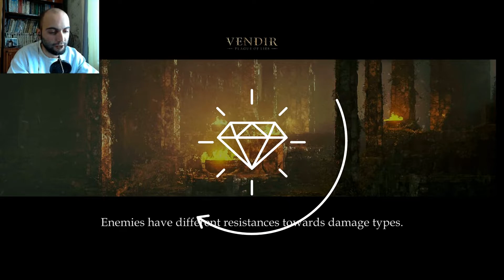ПЕРВОЕ ПОСЕЛЕНИЕ И ДРЕВО НАВЫКОВ-#2 VENDIR PLAGUE OF LIES BETA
💎👌Номер карточки-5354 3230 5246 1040

Название игры: Vendir Plague of Lies
Так же вы можете посмотреть:

Классическая партийная ролевая игра с эпическим мрачным сюжетом и пошаговыми боями.

🗡️Мифический квест для вашей группы ждет вас в этой темной ролевой игре, в которой вы должны бросить вызов королю, чтобы спасти свою мать. 🗡️

Когда пожилая женщина заболевает, она отправляет сообщение своим детям, живущим на другом конце королевства в столице Галдос, с просьбой о срочной помощи. Это будет долгий и трудный квест для братьев и сестер, еще более усложненный тираническим королем Элриком. Он правит городом свирепым железным кулаком, применяя самые мучительные наказания даже за малейшие преступления, и как только братья и сестры собираются отправиться в путь, он раскрывает свое самое суровое правило: никто не может снова покинуть город.

Vendir: Plague of Lies — это классическая партийная ролевая игра с глубоким сюжетом и сложными боями. Вас ждут многие часы геймплея, наполненного запоминающимися персонажами, напряженными сражениями, глубокими и увлекательными квестами, навыками персонажей и развитием снаряжения в духе ролевых игр старой школы конца 90-х и начала 2000-х.

👑 Динамичный и захватывающий мир, наполненный «старой школой» классики CRPG.
Исследуйте тактическую ролевую игру в мрачном фэнтезийном мире. Сможете ли вы избежать гнева короля Элрика и спасти свою мать от болезни?

⚔️ Испытайте эпические пошаговые сражения
Глубокая и проработанная боевая система, которую легко освоить, но трудно освоить. Сражайтесь мечами, магией или и тем, и другим.

⚒️ Добывайте и сражайтесь в Земле Вендир
Игра, наполненная сложной механикой крафта и интригующими предметами коллекционирования с серьезными сюжетными последствиями.

🛡️ Сложное дерево навыков с сотнями навыков для изучения
Несколько классов, таких как Воин, Вор, Некромант и Чумной Доктор, создают игру с колоссальной реиграбельностью.

🗺️ Богатое повествование, которое распадается на части в зависимости от вашего выбора
Историко-тяжелые разговоры, в которых вы, как герой, принимаете решения, которые имеют долгосрочные последствия.